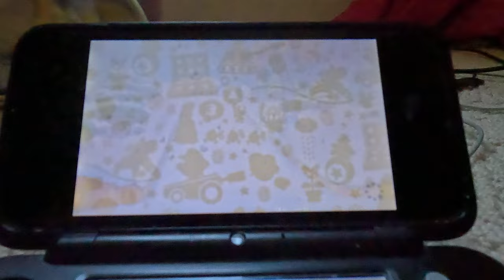Mario Party : The Top 100 - Snow Whirled (4K60fps, Rosalina)